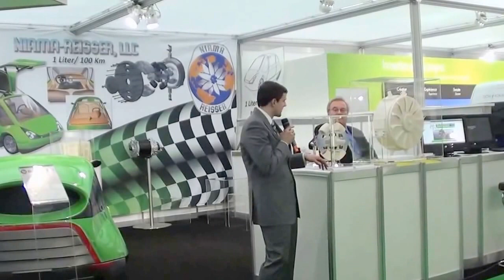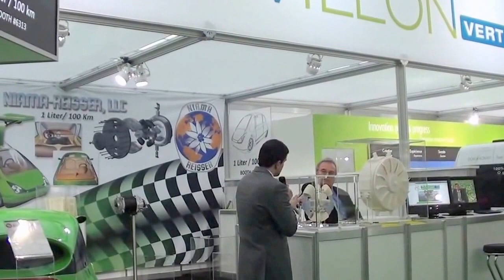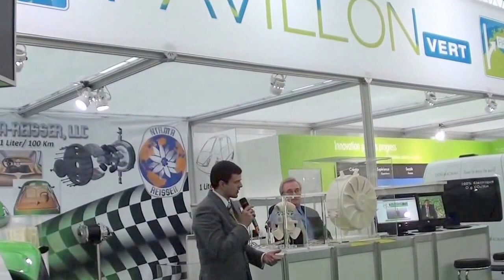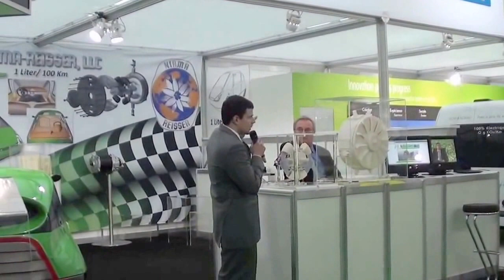Niama-Reisser at the International Geneva Motor Show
The NR-1 Supermileage Vehicle being unveiled at the 2011 Geneva Motor Show in Geneva Switzerland.